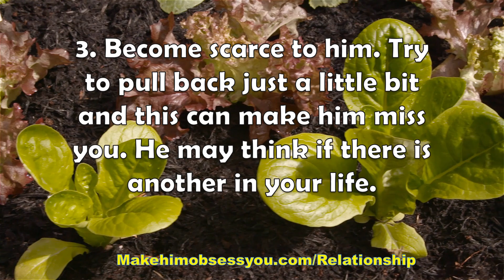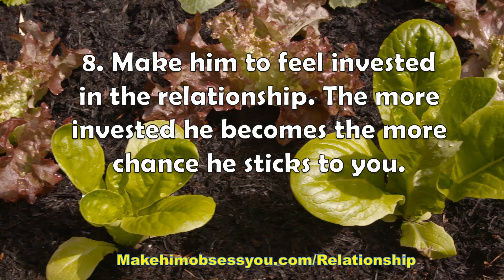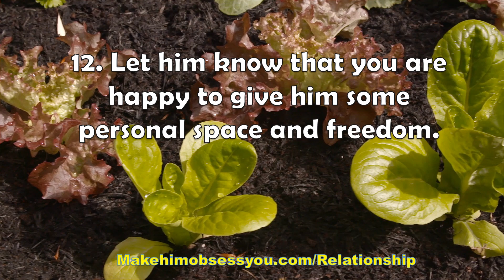13 Effective Ways To Make Him Commit To You FOREVER